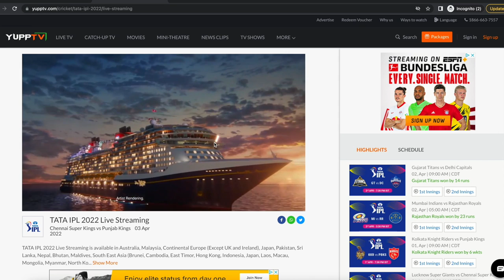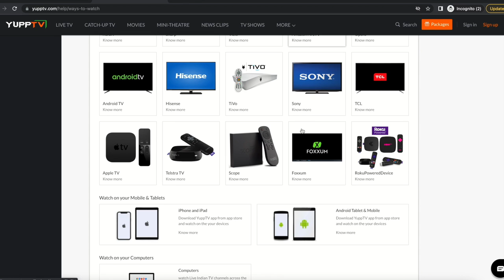अमेरिका में 12 लाख महीने कमाने का Step By Step Process जाने|Massage Therapist Jobs USA | YuppTV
अमेरिका में 12 लाख महीने कमाने का Step By Step Process जाने  |  Massage Therapist Jobs & Salary in America in Hindi |Jobs in USA

Become a Massage Therapist in 2020? Salary, Jobs, and Forecast
How to get a job in USA?? In Hindi! Jobs for Indians in USA
HOW TO GET JOB IN AMERICA FROM INDIA IN HINDI Jobs for Indians in USA!
America Life
america ki lifestyle
in hindi
massage therapist salary
massage therapist jobs
massage therapist career
massage therapist
how to become a massage therapist
how much does a massage therapist make
working as a massage therapist
massage
job in usa
how to get a job in USA
How to get job in USA from India
massage business
job in USA for Indian
get a job in usa
find a job in usa
jobs for indians in usa
usa find a job
massage therapy jobs and pay
Self employed massage therapist
how much money does a massage therapist make
licensed massage therapist income
income for massage therapist
how much do massage therapists make per hour
massage therapy
massage therapist
jobs in usa for indians
find job usa
jobs in america for indian graduates
America mein job karne ke liye kaise jaye
how to get job in usa from india after mba
day in the life massage therapist
Massage therapist income
self employed massage therapist income
indian studensts in usa
cost of living in america
indian vlogger in usa
high paying jobs without a degree
massage therapy jobs
jobs in usa for indian
america jobs for indian
jobs in usa for indian freshers
usa jobs for indian
job in usa for indian 12th pass
jobs in usa for indian graduates
usa job vacancy for indian
usa jobs for indian freshers
get job in usa from india
apply for jobs in usa from india
online jobs in usa for indians
america job vacancy for indian
job in usa for indian 12th pass fresher salary
online part time jobs in usa for indian students
civil engineering jobs in usa for indian
usa jobs for indian work from home
banking jobs in usa for indian
driver job in usa for indian
truck driver jobs in usa for indian
jobs in usa for indian freshers work from home
online teaching jobs in usa from india
hotel jobs in usa for indian freshers
software jobs in usa for indian freshers
agriculture jobs in usa for indian
job opportunities in usa for indian
teaching jobs in usa for indian teachers
find job in usa from india